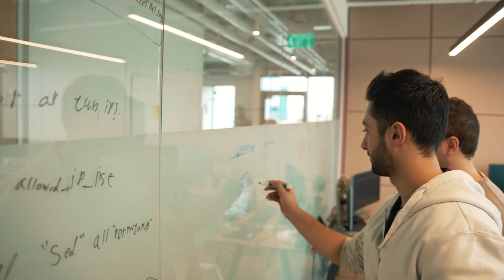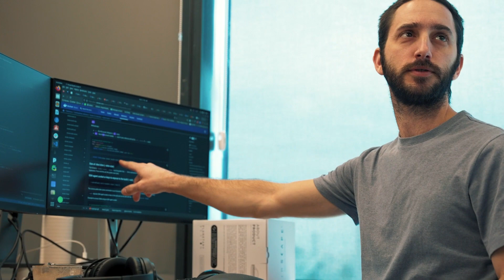Claroty: Securing all Cyber-Physical Systems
We are Claroty. Our solutions help you achieve unmatched visibility, threat detection, risk & vulnerability management, and secure remote access across all cyber-physical systems – OT, IoT, BMS, IoMT, and more – in your environment.